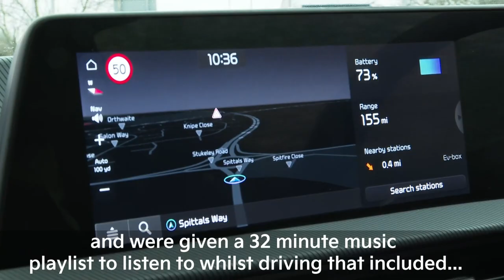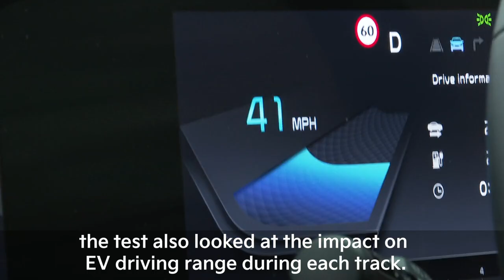the KIA EV6’s high-tech 14-speaker Meridian Audio sound system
The type of music playing through the audio system of an electric vehicle (EV) can impact real-world driving range, according to a test study carried out by Kia UK and a leading authority in acoustics, noise, psychoacoustics and sounds science. The study indicates that playlists featuring ambient classical pieces and famous symphonic-form compositions from the likes of Beethoven can help drivers sustain battery power far better over other types of music genres and artists, including The Weeknd, Kanye West and Adele.

Up-tempo pop, hip-hop, and even soul ballad pop were found to impact EV range due to the effect these genres have in influencing driver behaviour and driving style.

At the centre of the research study was the award-winning Kia EV6. The all-electric crossover offers a real-world battery range of up to 328 miles* and is one of the few EVs currently on the market that features ultra-fast charging tech that allows the car to replenish its battery pack from 10 to 80 per cent in just 18 minutes. The test was carried out in the top-specification ‘GT-Line S’ model, which features a powerful 14-speaker premium sound system from Meridian Audio.

The study was overseen by Dr Duncan Williams, a lecturer at the University of Salford’s School of Science, Engineering and Environment. Dr Williams also co-founded WaveTrace, a psychoacoustic consultancy specialising in biometric tracking of human responses to sound and music stimuli.

The trial saw participants – all of whom had never driven an all-electric vehicle prior to the study – get behind the wheel of an EV6 to complete a predefined test route. Over the 18-mile route, a fixed playlist was played through the car’s Meridian Audio sound system, featuring different music genres and songs.